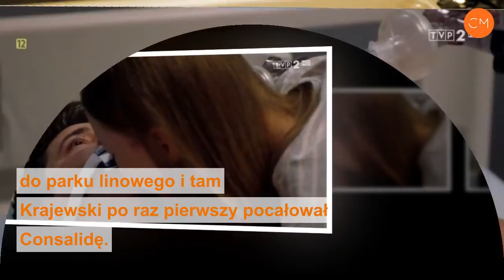Dlaczego Adam został uśmiercony? Grzegorz Daukszewicz odszedł z serialu, bo woli grać w teatrze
Dlaczego Adam (Grzegorz Daukszewicz) z „Na dobre i na złe” umiera? To decyzja aktora, który po sześciu latach pracy na planie serialu postanowił wziąć na siebie inne zawodowe wyzwania. Już niedługo zobaczymy go na deskach Teatru 6. piętro, którego dyrektorem jest jego serialowy brat, czyli Michał Żebrowkski. Poznajcie szczegóły uśmiercenia Adama w 710 odcinku „Na dobre i na złe”.